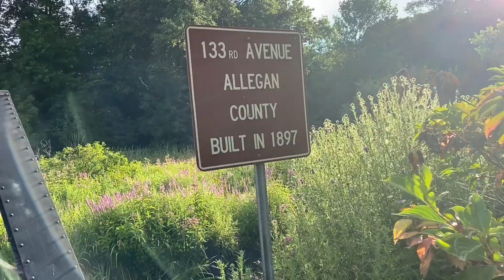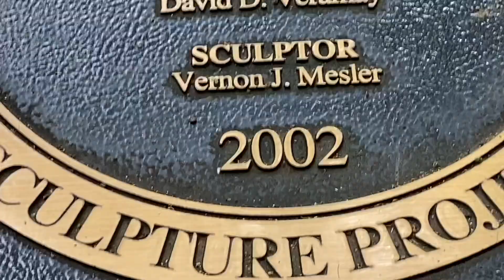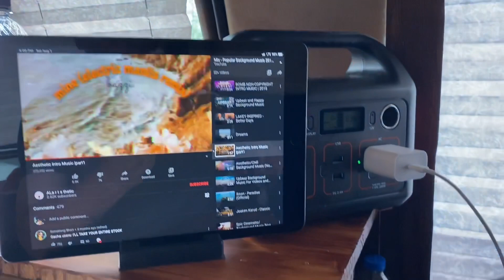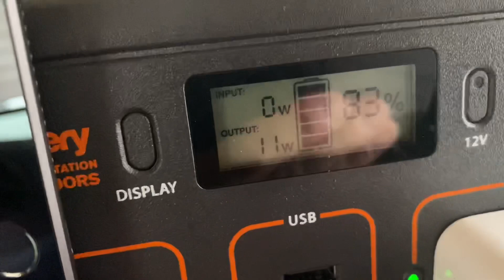VanLife GreenMachine 1st real camping trip to western Michigan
Spur of the moment trip to the western side of Michigan had a great weekend camping in the green machine testing out what van life is all about had a great time and can’t wait to get back out and eventually do this full-time.